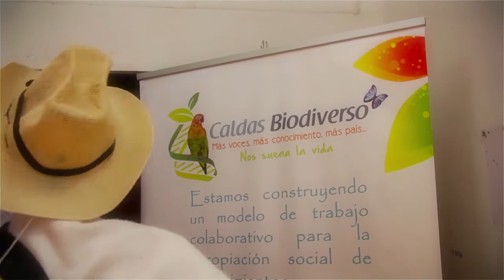Caldas Biodiverso Juancho y los biopolímeros Chinchiná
Proyecto Caldas Biodiverso es un proyecto ejecutado por Fundeca, la Universidad Autónoma de Manizales, Radio Cóndor, la Universidad Católica de Manizales; y es financiado por Colciencias, con el apoyo de Aguas de Manizales, BIOS, Corporcaldas, Fesco y Ricclisa como aliados.